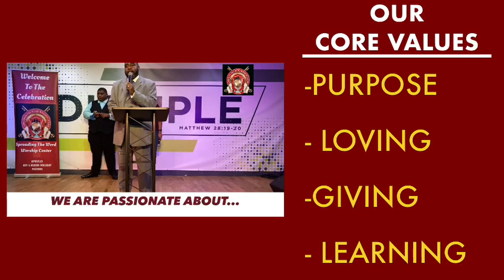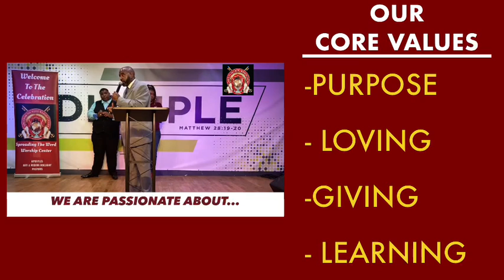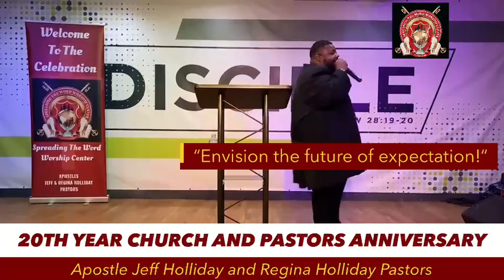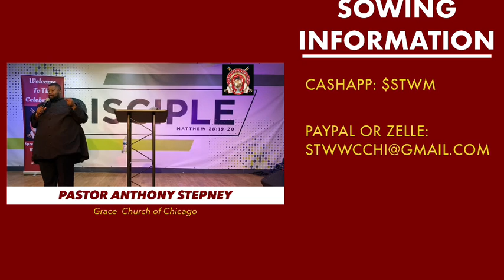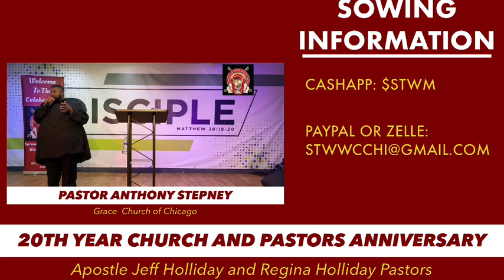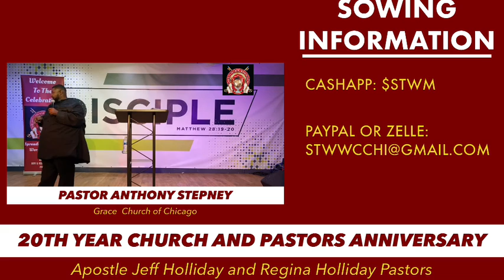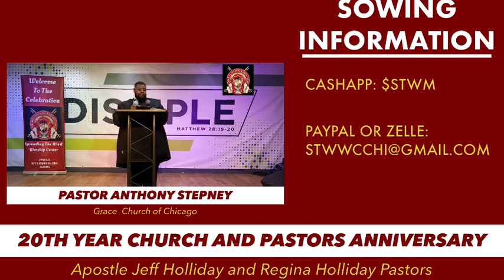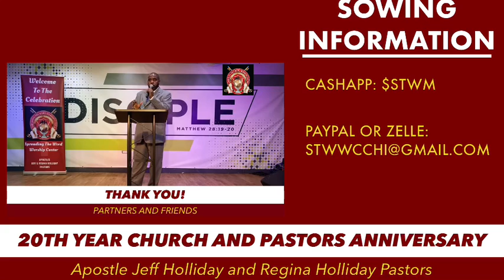20th Year Church & Pastors Anniversary Pastor Anthony Stepney Guest speaker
SUNDAY MORNING CELEBRATION SERVICE!